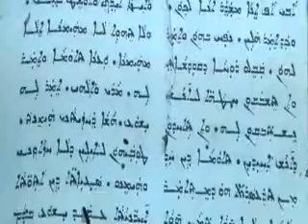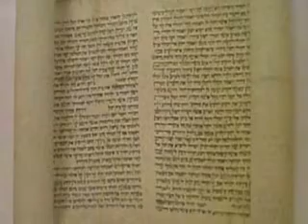NIKKY DECENNIAL KNANAYA HISTORICAL DOCUMENTARY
Knanaya historical video documentary created by Fr.John Chollanickal  &team for NORTHERN IRELAND KNANAYA KUDUMBAYOGAM (NIKKY)